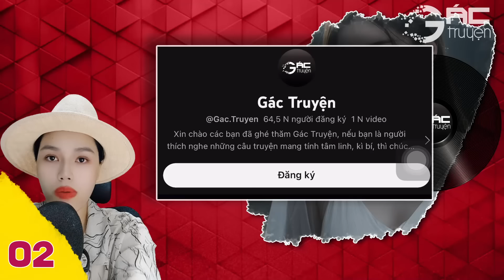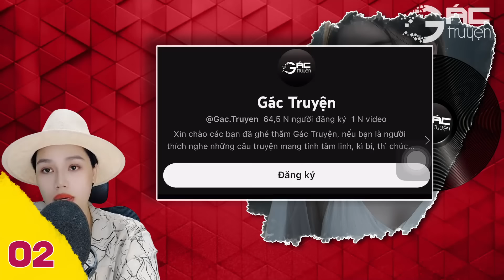EM - MỘT CÔ GÁI BỊ BẮT CÓC BÁN THÂN LÀM VỢ XA XỨ - TRUYỆN TÂM LÝ XÃ HỘI ĐÊM KHUYA NGỦ NGON [TẬP 2]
Truyện tâm lý xã hội tâm sự xã hội nghe 5 phút ngủ ngon, Em số phận bị thay đổi khi bị ép làm gái bán thân, tác giả Phạm Vũ Anh Thư, diễn đọc bởi Hồng Nhung.